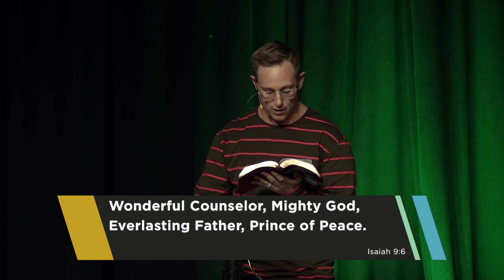Peace in Jesus | Christmas Cookies - Week 4 - Christmas Eve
Christmas Eve message at FIRST